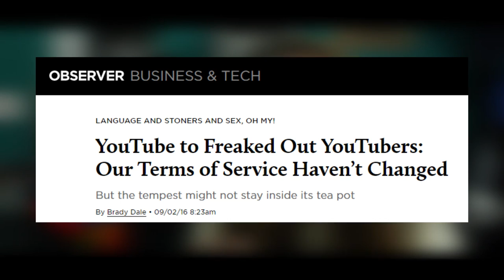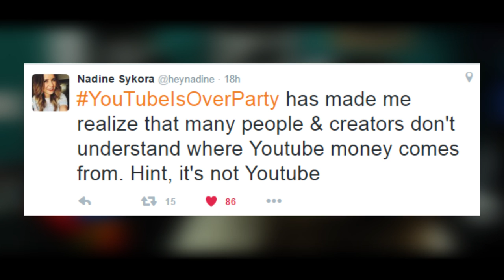YouTubeIsOverParty: Monetization & GoodVibes //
Entire blog post can be viewed here! (Coming Soon)

HEY! LOOK!
You can follow my endeavors here!